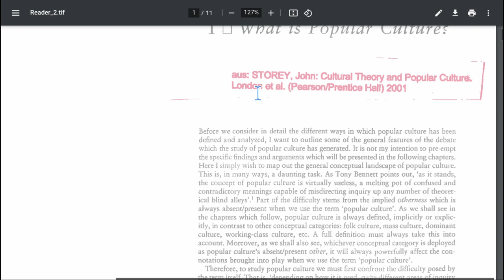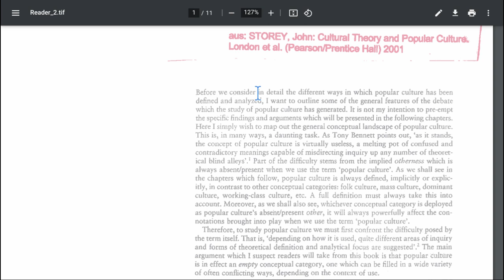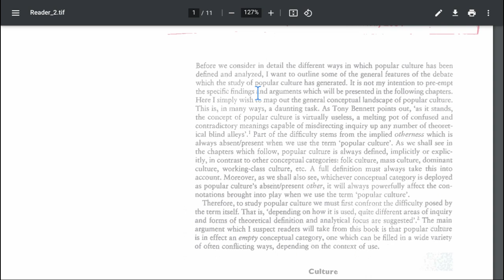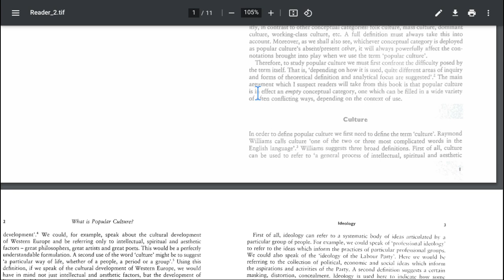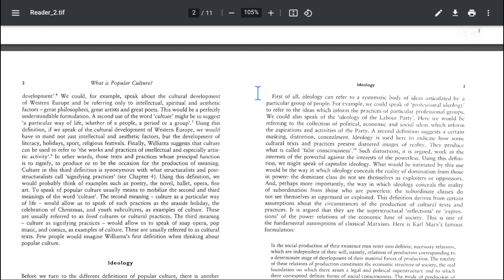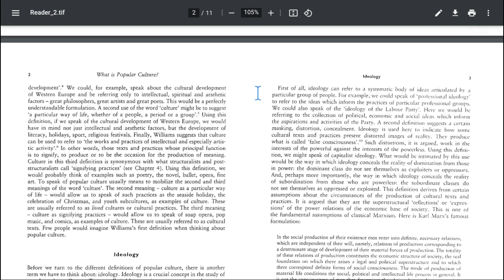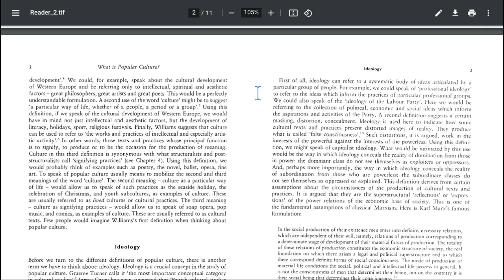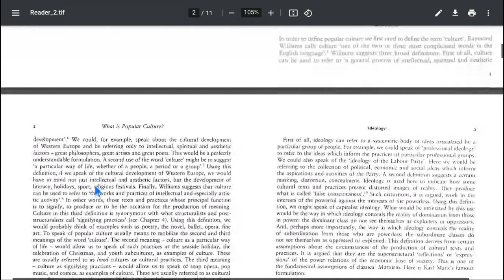Lecture 1 - What is Popular Culture? aus: STOREY, John: Cultural Theory and Popular Culture 2001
Lecture 1
Text: What is Popular Culture?
aus: STOREY, John: Cultural Theory and Popular Culture. London et al. (PearsonlPrenUce Hall) 2001